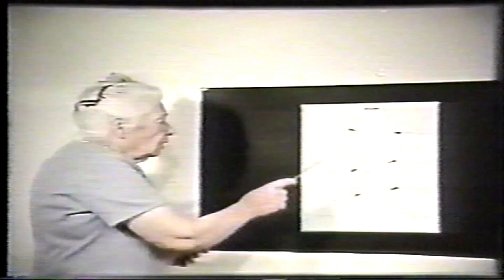Fascia: 'the organ of form' with Jan Sultan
Jan Sultan, Certified Advanced Rolfer, discusses Ida P. Rolf and Fascia as "the organ of form" in Part 1 of the documentary series The Secret Life of Fascia.

Jan Sultan’s initial encounter with Ida P. Rolf was in 1967 as her client at Esalen Institute in Big Sur California. In 1969 he trained under Ida Rolf, and after having assisted several subsequent classes, he was invited by Dr. Rolf to become an instructor in 1975. After further apprenticeship, Dr. Rolf invited him to develop and evolve the Advanced Rolfing curriculum and methodology.

Jan Sultan teaches Basic Trainings, Continuing Education, and Advanced Trainings for the Rolf Institute of Structural Integration, based in Boulder, CO. He feels strongly that his responsibility as an instructor goes beyond simply passing on what he was taught, to include the refinement and coherent development of the ideas and methodology taught by Ida Rolf.

Jan lives in Manhattan Beach, California in the South Bay region of Greater Los Angeles. He serves West LA, South Bay, West Los Angeles, Redondo Beach, Manhattan Beach, El Segundo, Torrance

The Secret Life of Fascia